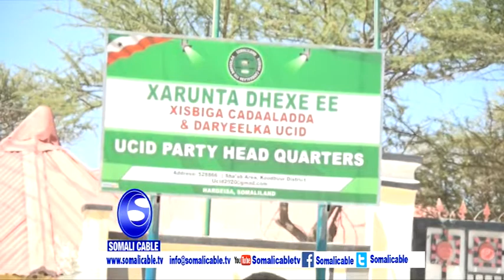DEG DEG XISBIGA UCID OO SHEEGAY IN MADAXWEYNE BIIXI CAQABAD KU YHY DOORASHO DHACDA